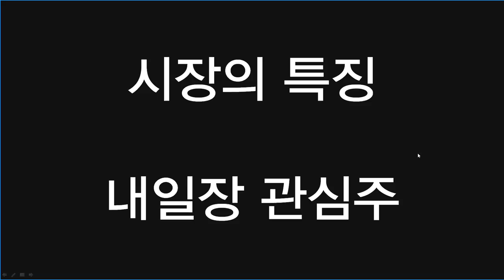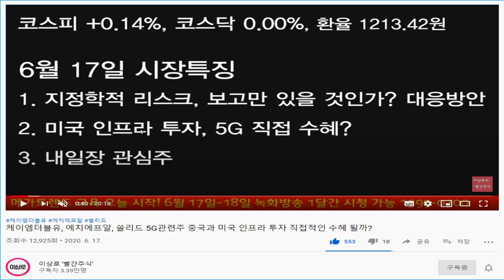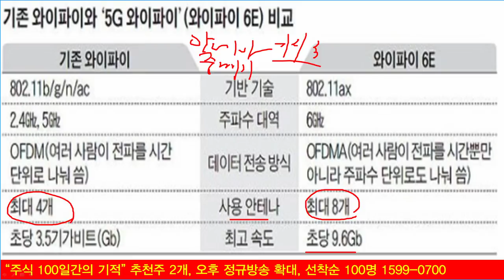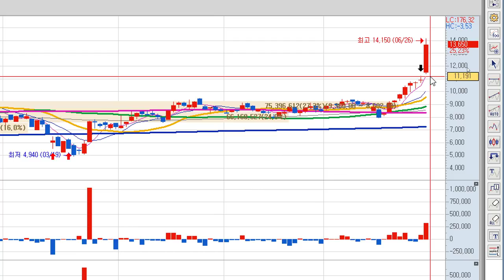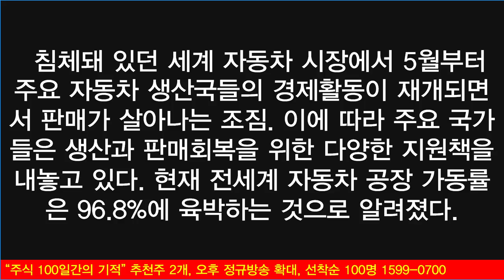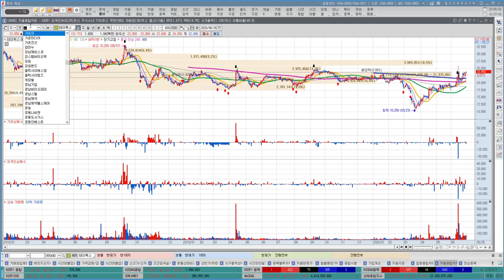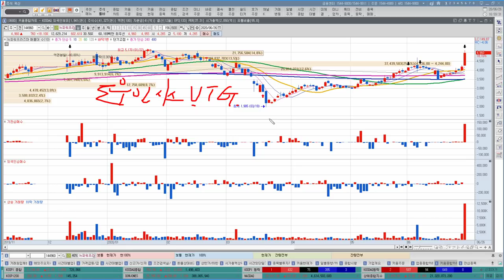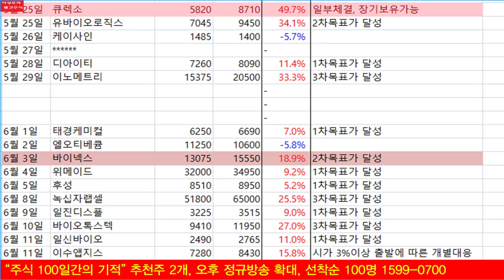에이스테크,서진시스템,오이솔루션 5G관련주 미국&중국 인프라투자 직접적인 수혜? 4차산업혁명의 필수조건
미국 인프라투자에 대한 이슈가 다시한번 부각되면서 에이스테크, 서진시스템, 오이솔루션 등 5G관련주들이 큰폭의 상승세를 나타냈습니다. 또한 와이파이 5G에 대한 이슈도 모멘텀으로 작용하는 모습입니다. 그중에서도 안테나 및 중계기, 기지국관련 업체들의 주가움직임이 부각되는 양상이었습니다. 각국에서 5G산업에 대하여 지속적인 투자를 하는 이유와 앞으로의 전망에 대하여 알아보겠습니다.